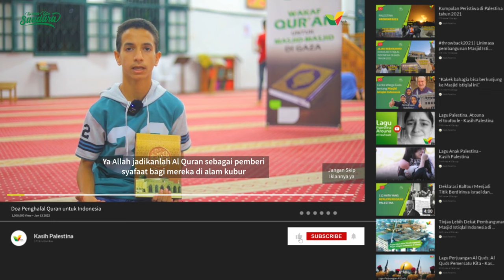“Semoga mendapat pasangan solih/solihah” | Doa Anak Penghafal Quran Gaza untuk Donatur Indonesia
Aaamiin… Masya Allah
Siapa yang tak terharu didoakan oleh anak-anak penghafal Quran di Gaza ini?

Anak-anak sholeh penerus pejuang tanah suci yang juga para penghafal Quran.

Ya Allah, semoga Allah kabulkan doa-doa mereka. Aamiin.